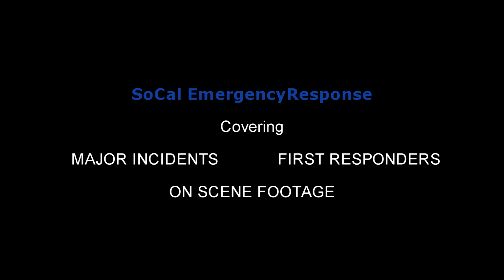Redondo Beach Major Rubbish Fire/Multi-Agency Response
At approximately 1500 hours on August 8th, 2018 The Redondo Beach Fire Department responded to a rubbish fire with a large amount of miscellaneous combustibles on fire at the 3700 block of Redondo Beach Ave. Before arriving on scene Redondo Beach Battalion Chief 61 quickly upgraded the incident to a first alarm assignment due to the presence of a large header. Firefighters initiated a quick knockdown after making access to the blaze. No firefighters or civilians suffered from any reported injuries. The cause of the fire is under investigation.

UNITS DUE:

Los Angeles County Fire Department: Battalion Chief 18, Engine 21, Engine 160, Quint 161(cancelled), and Safety Officer 20

Manhattan Beach Fire Department: Battalion Chief 21 and Engine 21

Redondo Beach Fire Department: Battalion Chief 61, Fire Chief, Engine 61, Engine 62, Engine 64, Squad 63, Rescue 61, Rescue 62, and Truck 61

Redondo Beach, CA